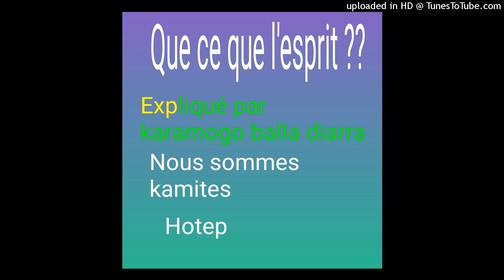balla diarra que ce que l'esprit